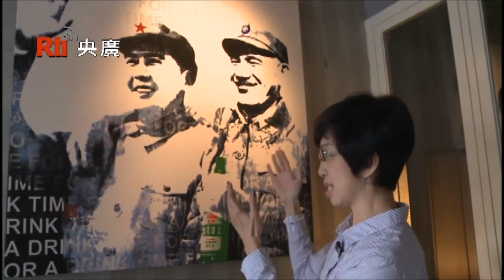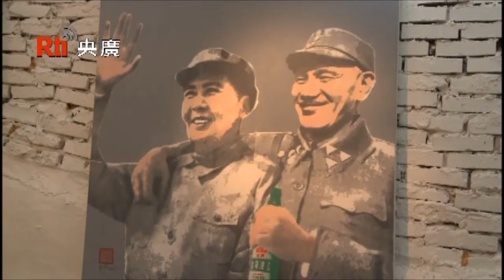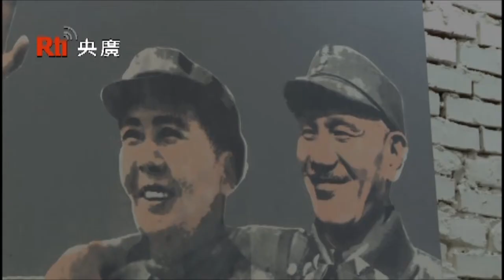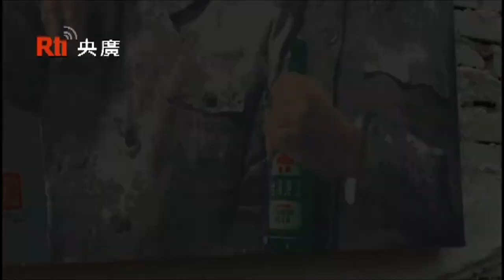shirley Lin interviews Patrick Lee 李紹榮, contemporary Taiwanese painter Part 1